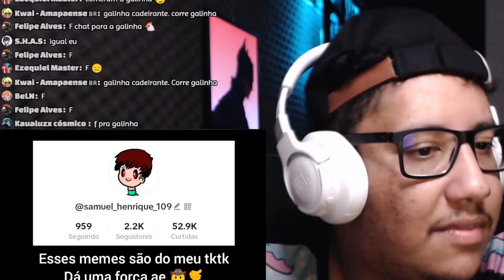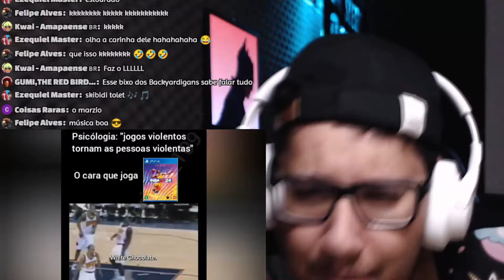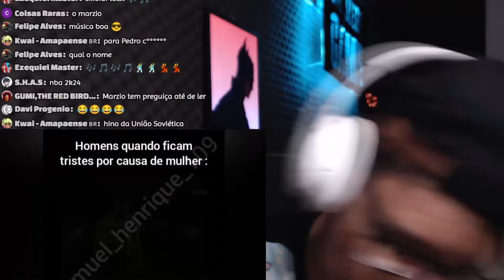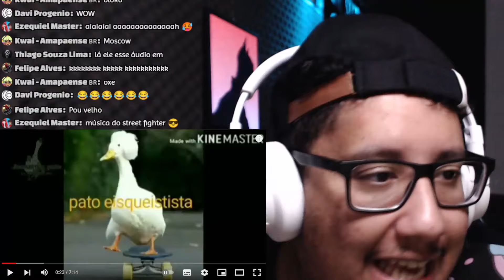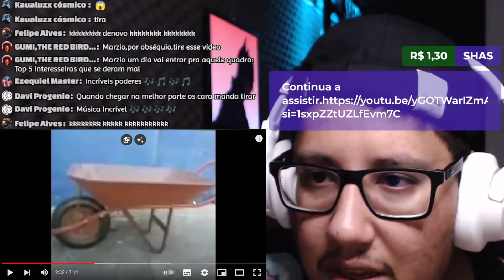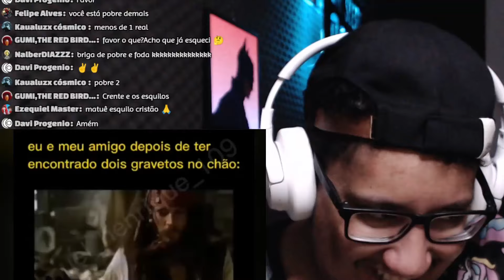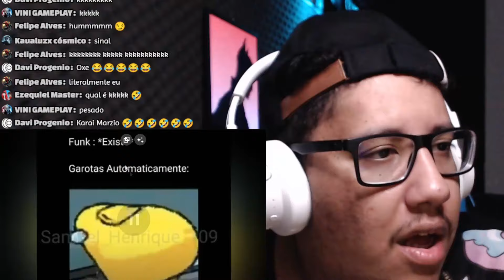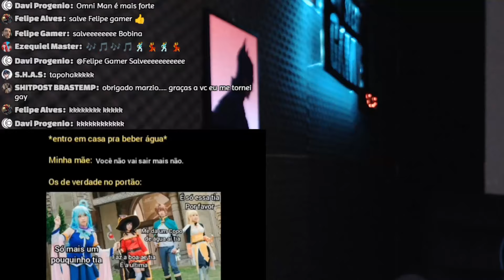MEMES E SHlTP0ST MAIS ENGRAÇADOS PARA FÃS DO MARZIO